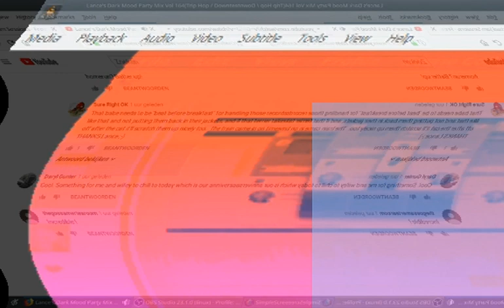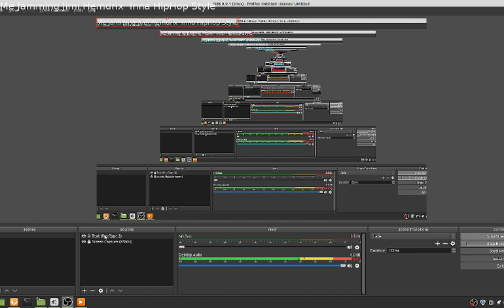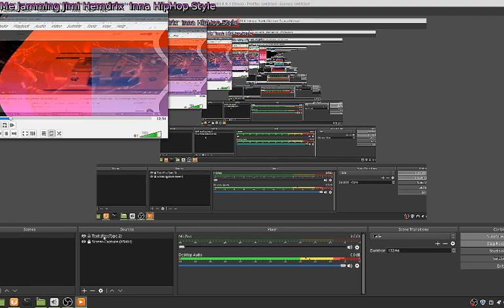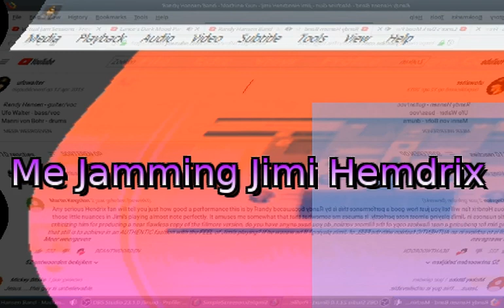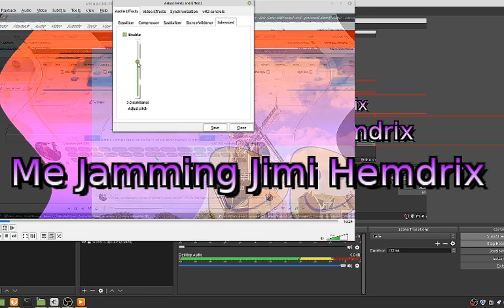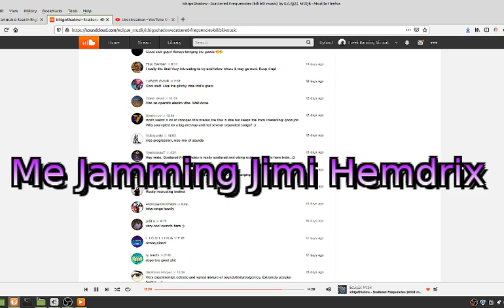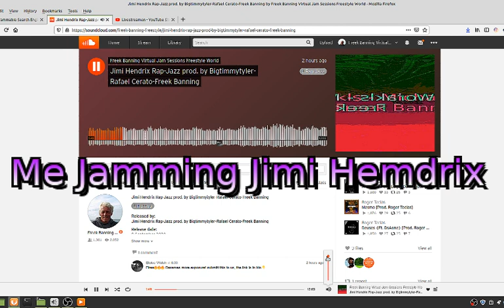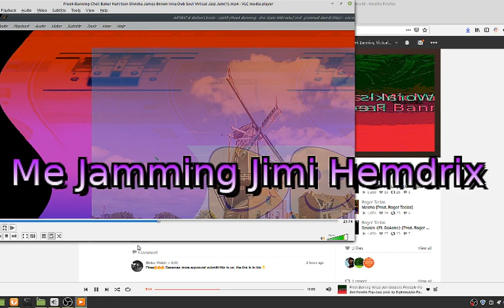Jimi Hendrix & Freek Tosh Jojo Inna Trap Hop Jam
Virtual Jam Session Jimi Hendrix & Freek Tosh Jojo Inna Trap Hop Jam Freek Banning Freestyle World Music Lovers ! freek-banning-freestyle Infused with atmospherics and futuristic global pulsing tribal sounds I study Virtual Cultural Anthropology Algorithms Beats, a cure to Inify All The People Of The World!! ONE LOVE ONE WORLD !
Links
Soundcloudsoundcloud.com/freek-banning-freestyle
Vimeovimeo.com/user74751772
Facebookfacebook.com/freekbanning
Linkedinlinkedin.com/in/freekbanning
Xx.com/freekbanning
Social Bladesocialblade.com/youtube/channel/UCgQXEdLkWYJGQjzQcQUjUiQ
Kanaaldetails
3.297 video's
86.624 weergaven
Lid geworden op 8 mrt 2017
Nederland